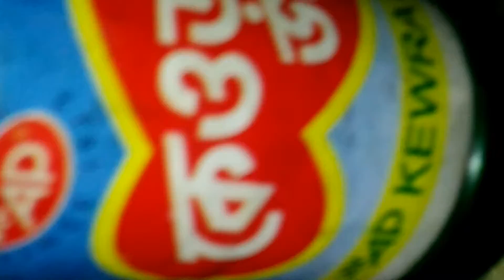Badam Milkshake & Lassi//Healthy and Energetic Milkshake